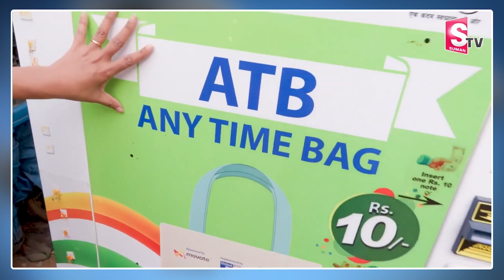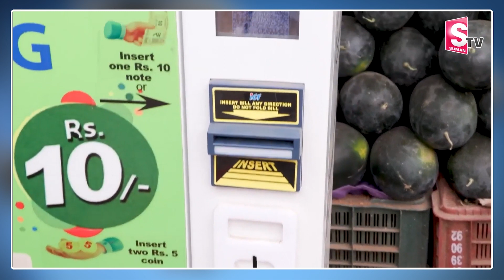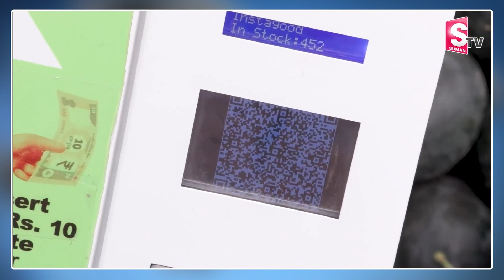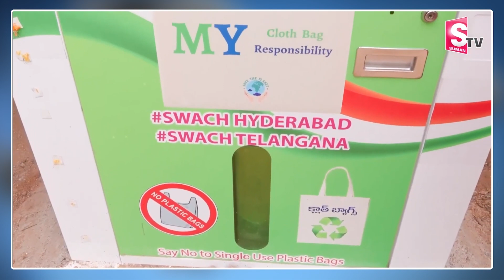ATB Any Time Bag Machine Full Details | Specialities | ATB Machine In Hyderabad | Money Wallet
Watch ►ATB Any Time Bag Machine Full Details | Specialities | ATB Machine In Hyderabad | Money Wallet